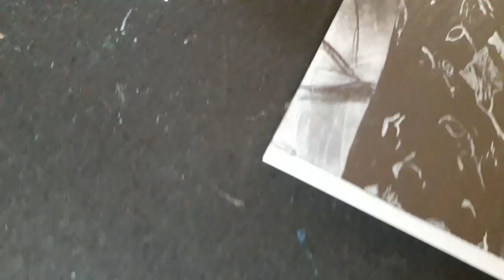Can I draw my didia?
My new drawing of my didia.

pencil Take a look at this apsara platinum sketching kit 101 on Flipkart

drawing shite Take a look at this BRuSTRO Super Series Unruled A4 300 gsm Watercolor Paper on Flipkart

drawing brush Take a look at this efforwave Art Blending Brush with White Paper Stump/Art Blender/Tortillons & Kneadable Eraser for Graphite & Charcoal Pencils (Set of 6 Stumps, 1 Kneadable Eraser & Blending Brush) on Flipkart